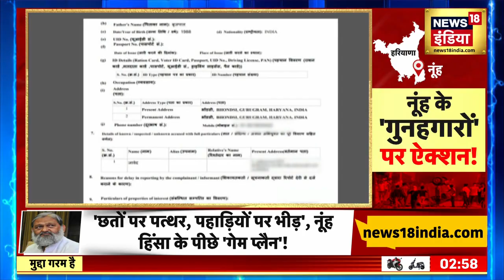Nuh violence: नूंह हिंसा में पहाड़ियों पर पहुंची FSL की Team, मिली हैरान करने वाली चीज़ें! | News18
The MLA of Nuh has told that if these people were involved in the violence then strict action should be taken against them. The investigation team has reached the hills. Many cartridges and other things have been found here.

नूंह के एमएलए ने बताया है कि अगर ये लोग हिंसा में शामिल थे तो इनपर शख़्त कार्रवाई की जाए। पहाड़ियों पर जांच टीम पहुंच गई है। यहां पर कई कारतूस और अन्य चीज़ें मिले हैं।

news18 live | news18 india live | live news | aaj ki taaja khabar | Loksabha election 2024 | n18oc_haryana